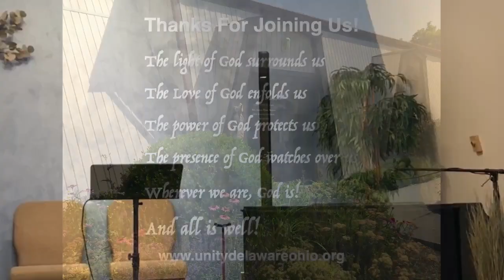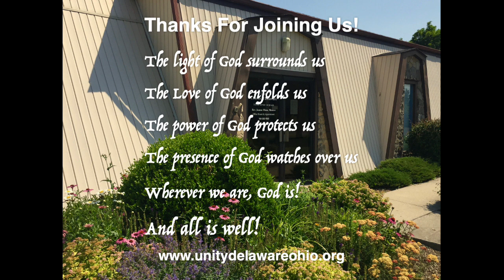Stuck in the Middle With You